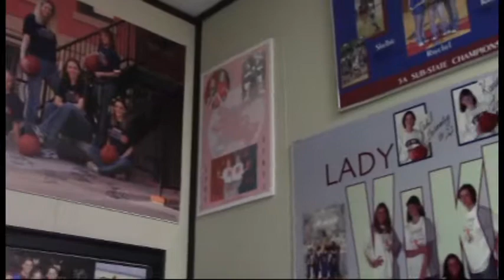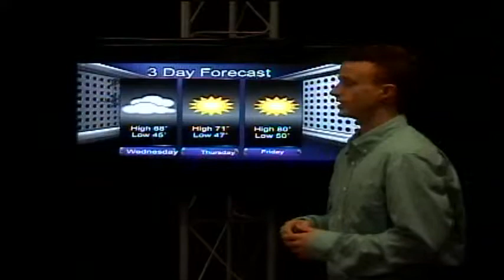5/9/17 SVTV Daily News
Teacher Appreciation, New Basketball Coach, NBA MVP